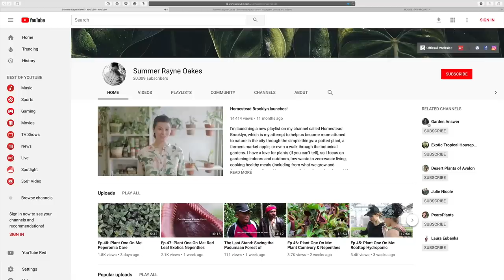Tillandsia Tour - Utrecht Botanic Gardens: Part 2 - Plant One On Me — Ep 087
If you didn't get enough of Bromeliaceae last week, then you're in luck—we're back with the Bromeliaceae Master, Eric Gouda. This time, however, we don't just cover Tillandsia, but have a look into other genera within the Bromeliaceae.

Homestead Brooklyn’s Plant One On Me is an informal question-and-answer series on all your green home and gardening tips as well as insider tours, interviews and travelogues. Questions get sent in via here—below the videos, on Instagram @homesteadbrooklyn PlantOneOnMe, or Facebook @summerrayneoakes and @homesteadbrooklyn.

 Cool Stuff  ↴
➨ Support the upcoming Houseplant Masterclass:
➨ How to Make a Plant Love You Book launching 2019

This really does help keep the channel moving forward!